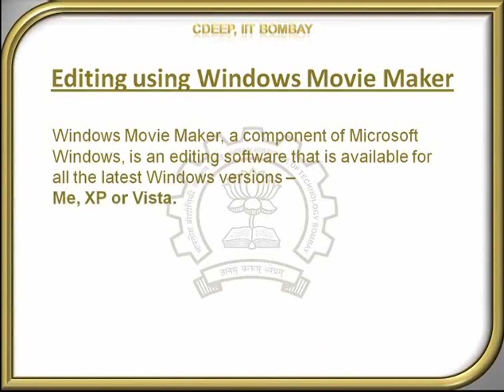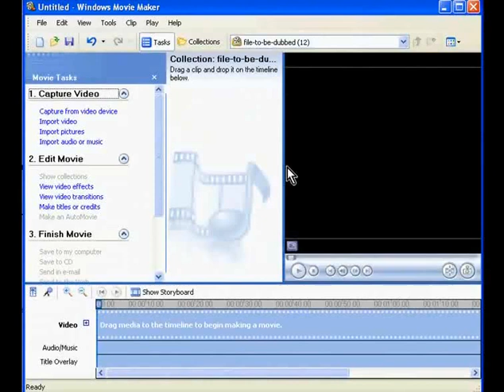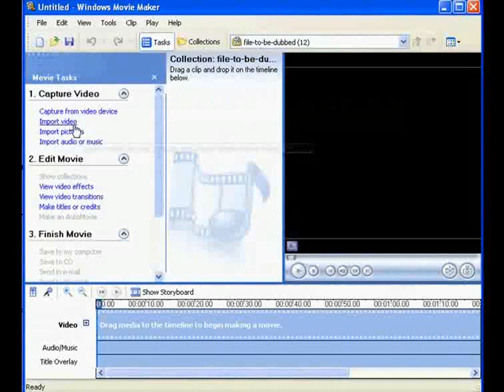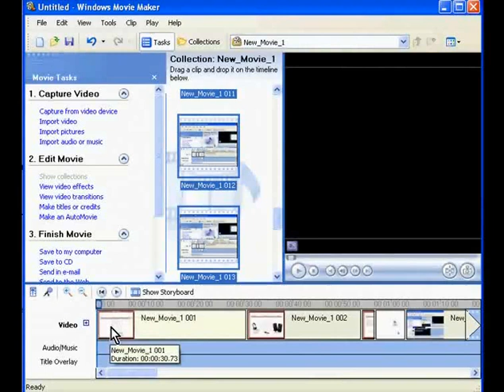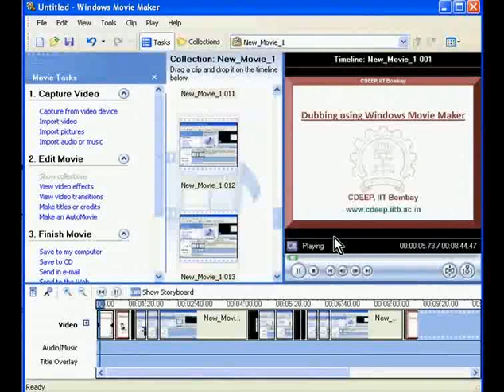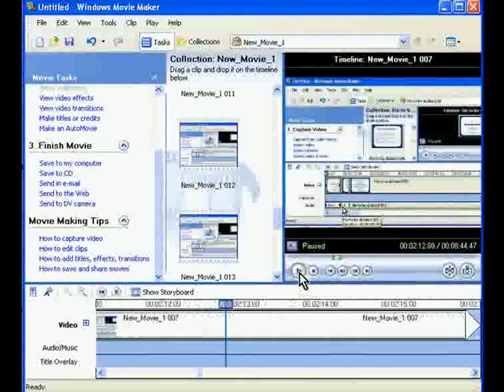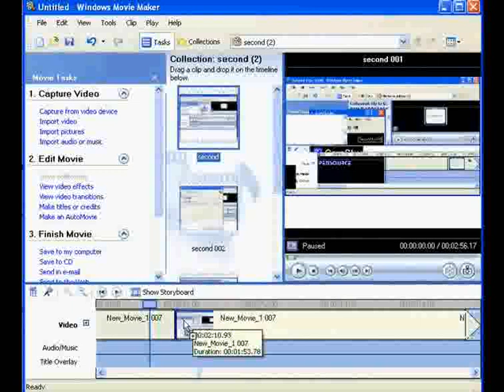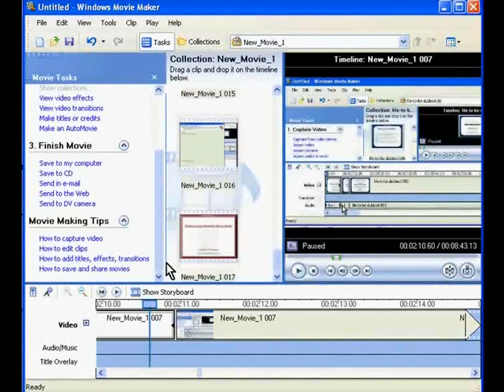Editing a spoken tutorial using Movie Maker - Bhojpuri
This tutorial will explain the basics of how to edit a video using Windows Movie Maker.